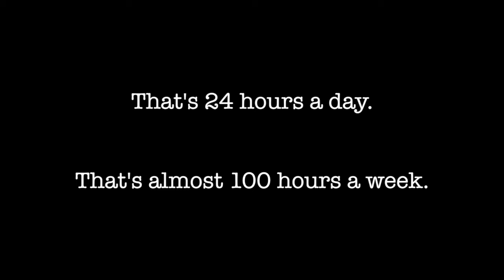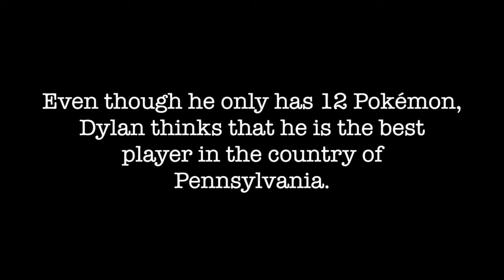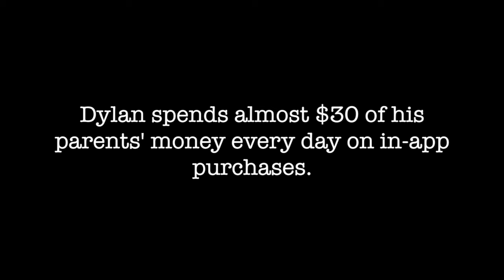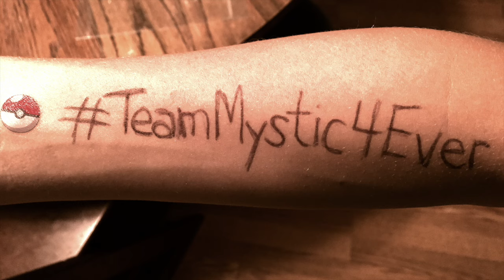My Strange Addiction: Pokemon Go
Dylan has an extreme addiction to the video game Pokémon Go.

Funny Funny Hotdog Productions 2016

Editor: Dylan Roche

Cast:
Dylan Roche as himself
Rowan Lichtenwalner as himself

Narrator: Rowan Lichtenwalner

Valor Gym Leader: Casper Hoffmann
Valor Gang Members: Lucas Hoffmann
                                        Sylvia Hoffmann
                                        Samantha Roche
                                        Shane Roche

Cameraman: Shane Roche

Congratulations, you made it to the bottom!